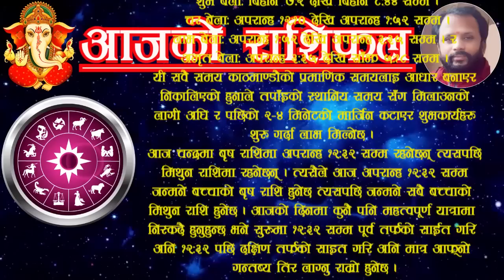Aajako rashifal saun 25 | आजको राशिफल साउन २५ | aajako rasifal | ajako rashifal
For contact/सम्पर्क:
This video contains:
Aajako rashifal saun 25 | आजको राशिफल साउन २५ | aajako rashifal | ajako rasifal | ajako rashifal | aaja
Aajako rashifal 2080 saun 25
2080 saun 25 gate ko rashifal
rashifal 2080 saun 25
rashifal 2080 saun
aajako rashifal 2023 august 10 thursday
rashifal 10 august 2023
Today's horoscope 2023 august10
rashifal thursday 10 august 2023
rashifal 2023 august
voliko rashifal 25 saun | voli 25 saun ko rashifal | voli ko rasifal
आजको राशिफल साउन  २५
आजको रासिफल साउन २५
रासिफल साउन २५
साउन २५ काे राशिफल
साउन २५ गतेकाे राशिफल
२५ साउनकाे राशिफल २०८०
अाजकाे राशिफल श्रावण २५
दैनिक राशिफल साउन २५ गते
aaja | aja | aajako | ajako | aaja ko | aja ko